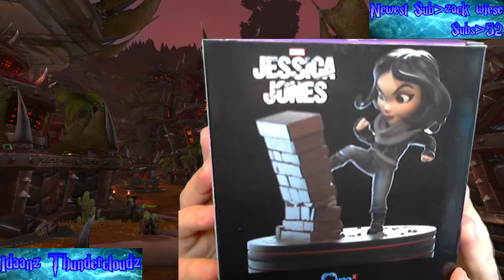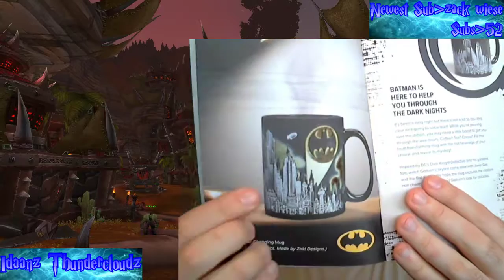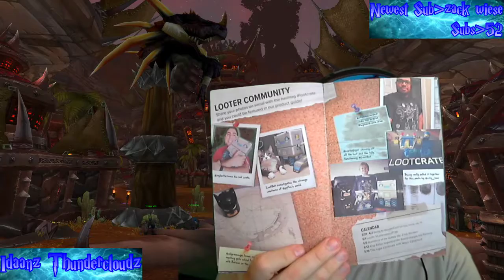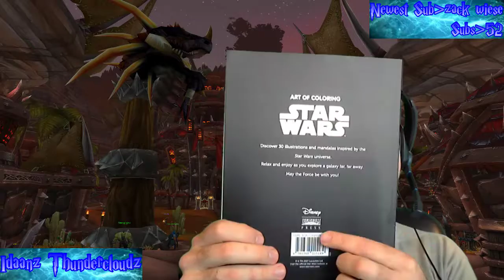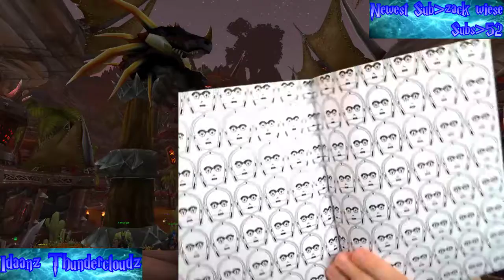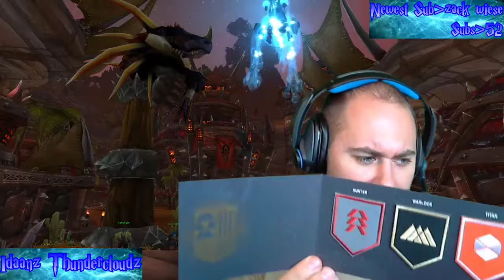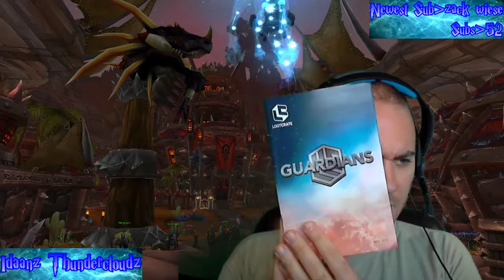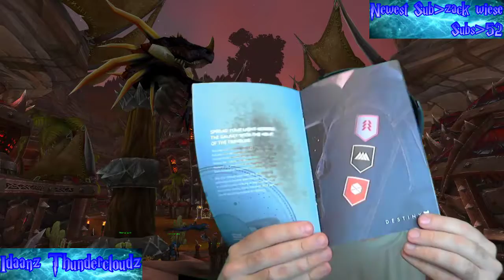UNBOXING with Idaanz Thundercloudz "April & May LootCrates" June 13, 2017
Hey Everybody! Idaanz Thundercloudz HERE...& WELCOME to My Stream. Today I'm opening up my LootCrates from April & May, SORRY for the DELAY!!! So without further ado...Please ENJOY!!!

(TIPS are NEVER expected/required, but are ALWAYS appreciated)

If YOU would like to HELP me become a Full Time YouTuber/Streamer YOU can DONATE

As well if YOU would like to HELP me become a Full Time YouTuber/Streamer, YOU can sponsor me

HUGE THANKS TO ALL MY VIEWERS! Without you, this channel wouldn't be possible!!!

(What I'm Working With)
GPU: MSI GeForce GTX 1060 3GB GAMING X
CPU: AMD A10-7850K Radeon R7, 12 Compute Cores 4C+8G
Memory: Corsair Vengeance 32 GB RAM
Microphone: Blue Snowball
Headset: Sennheiser GSP 300
Current resolution: 1920 x 1080, 60Hz
Operating system: Microsoft Windows 10 Home
Recording/Streaming Via OBS Studio

Please don't forget to give a THUMBS UP or THUMBS DOWN depending on how you feel or felt about the video, COMMENT, SHARE, & PLEASE HIT That SUBSCRIBE BUTTON along with THE BELL to be notified about NEW Videos and Streams...Safe Travels!